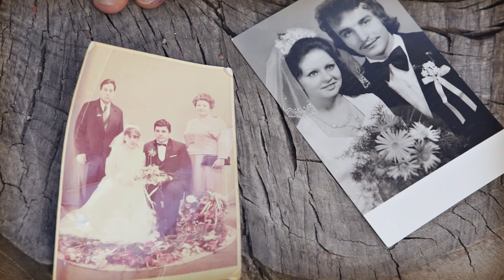Aneta i Piotr Podziękowania dla Rodziców 28.06.2014 Wrocław